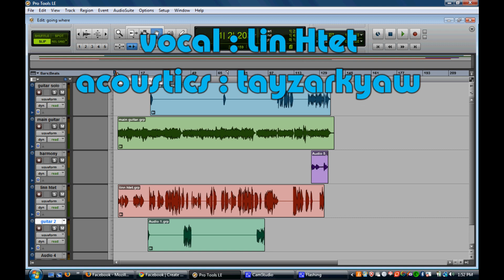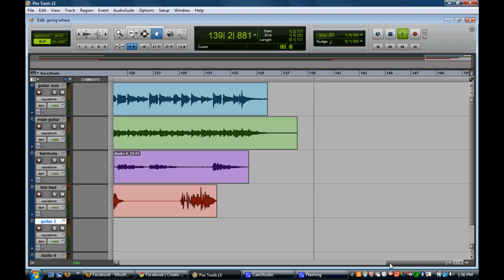မွားယြင္းခဲ ့ၿပီ (Myo Gyi) by Linn Htet, ေတဇာေက်ာ္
2010 , ProTools LE 8.0 & MBox2
Vocal : Thein Lin Htet, acoustics : tayzarkyaw,